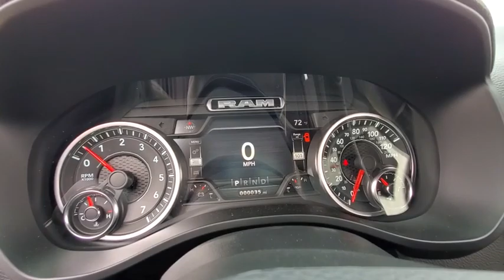2020 RAM 1500 Lubbock, Amarillo, Plainview, Hereford, Clovis, TX NP9748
Diamond Black Crystal Pearlcoat  2020 RAM 1500 available in Plainview, Texas at Plainview CDJR. Servicing the Lubbock, Amarillo, Hereford, Clovis, TX area.

Priced below MSRP!!! The price is the only thing that's been discounted on this terrific-looking Truck. This sweet 1500 would look so much better out doing all the stuff you need it to, instead of sitting here unutilized on our lot! 4 Wheel Drive!!!4X4!!!4WD! New Inventory*** All Around gem!! Optional equipment includes: Sport Appearance Package, Radio: Uconnect 12 w/Navigation, Laramie Level 1 Equipment Group, Engine: 5.7L V8 HEMI MDS VVT, Wheels: 20' x 9' Premium Paint/Polished, Multi-Function Tailgate, Bed Utility Group, Trailer Brake Control, Front & Rear Rubber Floor Mats, (0 P) Diamond Black Crystal Pearlcoat...
Sport Appearance Package, Radio: Uconnect 12 w/Navigation, Laramie Level 1 Equipment Group, Engine: 5.7L V8 HEMI MDS VVT, Wheels: 20' x 9' Premium Paint/Polished, Multi-Function Tailgate, Bed Utility Group, Trailer Brake Control, Front & Rear Rubber Floor Mats, (0 P) Diamond Black Crystal Pearlcoat, Tires: 275/55R20 OWL All Season, Transmission: 8-Speed Automatic (8HP75), Quick Order Package 25H Laramie, GVWR: 7,100 lbs, 4 Doors, 4-wheel ABS brakes, 5.7 liter V8 engine, 8-way power adjustable drivers seat, AC power outlet - 2, Adjustable pedals - Power, Air conditioning with dual zone climate control, Audio controls on steering wheel, Automatic Transmission, Bluetooth, Clock - In-radio display, Compass, Driver memory seats, Engine hour meter, External temperature display, Four-wheel drive, Front fog/driving lights, Head airbags - Curtain 1st and 2nd row, Heated drivers seat, Heated passenger seat, Heated steering wheel, Intermittent window wipers, Leather seats, Memory settings for 2 drivers, Multi-function remote - Remote engine start, Overhead console - Mini, Passenger Airbag, Pickup Bed Type - Regular, Power windows with 2 one-touch, Privacy/tinted glass, Remote power door locks, Stability control - With Anti-Roll, Tachometer, Tilt and telescopic steering wheel, Traction control - ABS and driveline, Trailer hitch, Transmission controls on steering wheel - Gear shift controls, Transmission hill holder, Trip computer, Universal remote transmitter